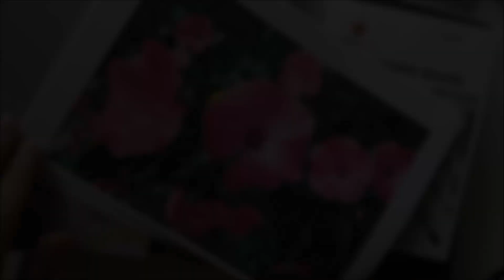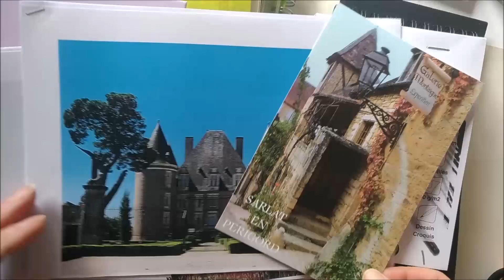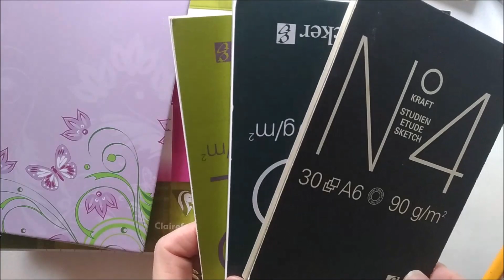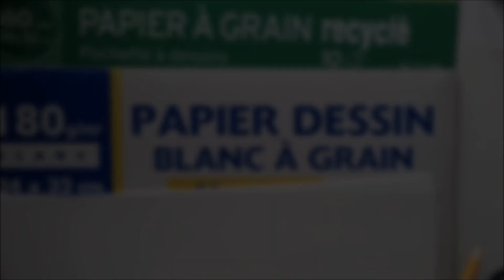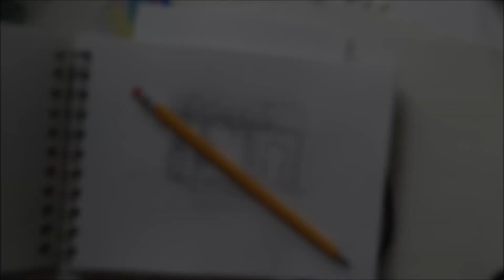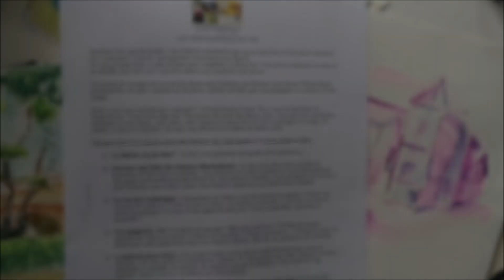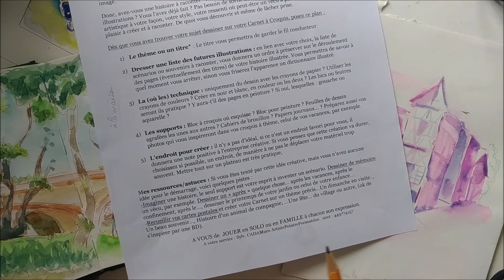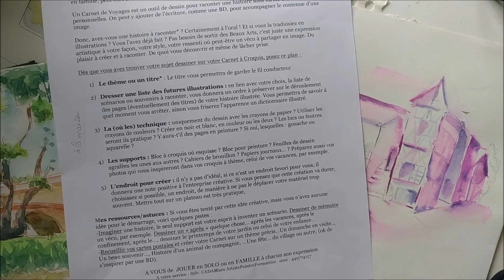Comment se PRÉPARER pour dessiner une histoire ?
Pour dessiner avec plus de facilité, commençons d'abord par savoir quoi faire et sur quoi crayonner. Le « comment » sera de vous exprimer autrement et avec liberté dans la seconde étape de ce projet.

Là, (la première étape) je vous propose dans cette vidéo un plan de base pour simplifier votre démarche à cette préparation. Vous pourrez ensuite, dessiner en solo ou en famille, vos enfants voudront peut-être vous suivre.
Au moment où cet accompagnement est filmé, je suis confinée mais pas sans créativité, alors, je me fait un plaisir de partager pour vous encourager.

Cette préparation rejoint la méthode de base pour la  création d'un Carnet de Voyages. Il est un outil créatif pour raconter une histoire sous forme d'illustrations personnelles. On peut y ajouter de l'écriture, comme une BD, pour accompagner le contenu d'une image.
Donc, avez-vous une histoire à raconter ? Certainement à l'oral ! Et si vous la traduisiez en illustrations ? Il n'est pas nécessaire de croire qu'être sorti des Beaux Arts est obligé, c'est juste une expression artistique à commencer par choisir vos outils pour bien démarrer. De quoi vous découvrir et même de lâcher prise.     Voici donc le thème de cette vidéo

Recevez votre PDF gratuit, sur la création de votre propre cercle chromatique, avec des nuanciers vierges
Pour suivre ce cours, à créer vos propres couleurs facilement, visualisez la 1ère vidéo sur cette création du nuancier